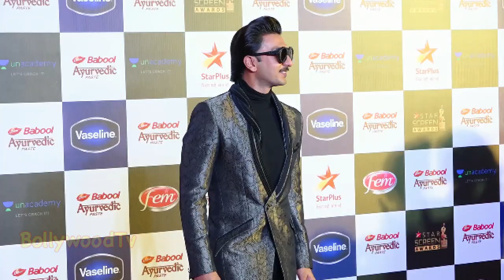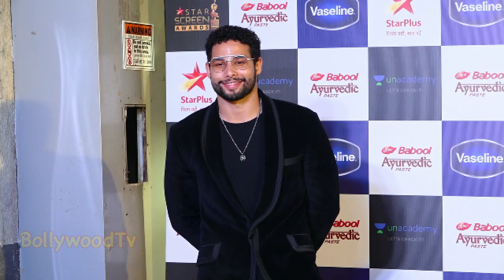Ranveer singh Full Mad Masti With Sara Ali Khan At Red Carpet Of Star Screen Awards 2019